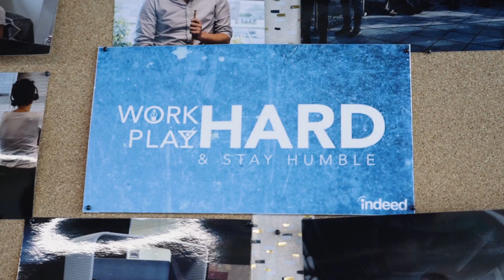Kom werken bij Indeed in dublin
Wij zijn op zoek naar avontuurlijke mensen die de uitdaging willen aangaan om naar Dublin te verhuizen en mensen te helpen bij het vinden van een baan in Europa.